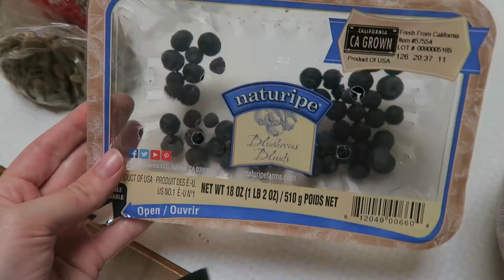What i Eat in a Day ( Vegan) + Day on a Farm, VLOG #19